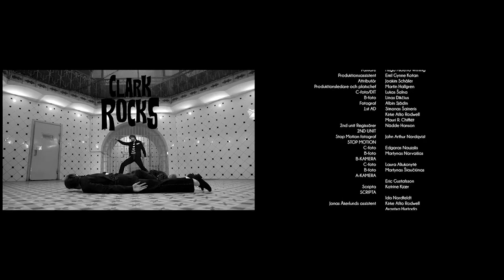Bill Skarsgård | golden hour by JVKE.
golden hour by JVKE.
Management: Ethan Curtis, Aton Ben-Horin @ Plush Management
Directors Representative:  Kelly Norris Sarno @ Agency Arts.